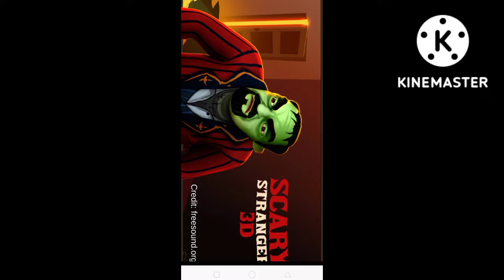PLAYING SCARY STRANGER 3D FIRST TIME (GONE WRONG)